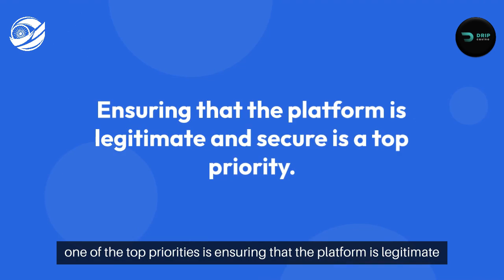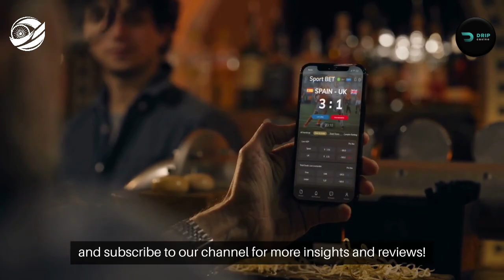Drip (ड्रिप) India 2024 Safe Betting - IndiaBetMaster.com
*IndiaBetMaster.com - Is Drip Real or Fake?*

In this video, we have an exciting review for all you cricket fans in India, tackling the burning question of whether Drip India is safe or not?